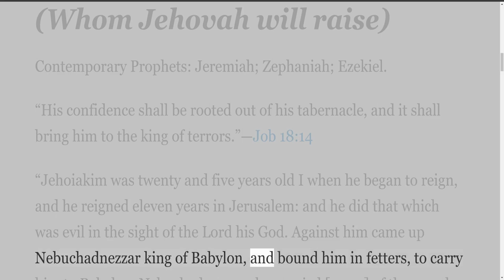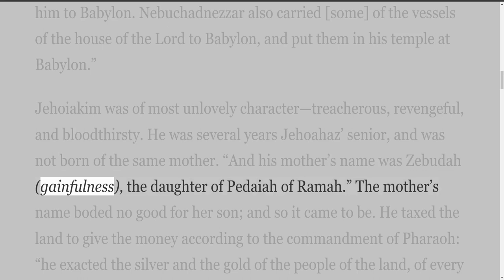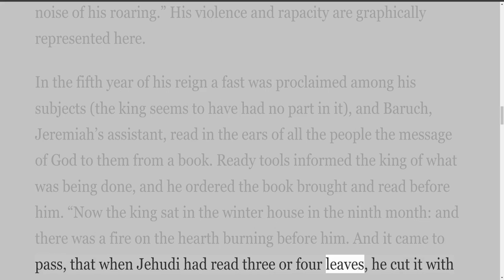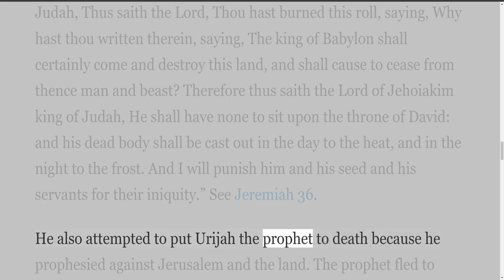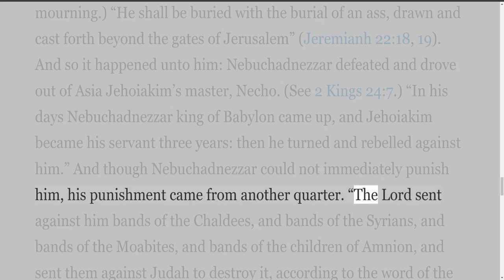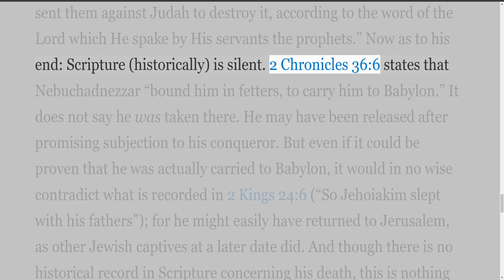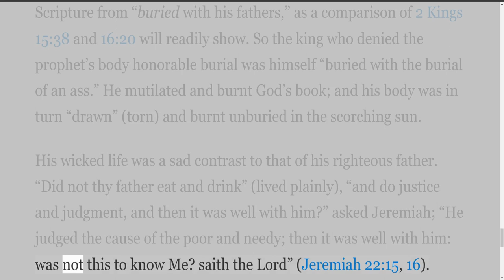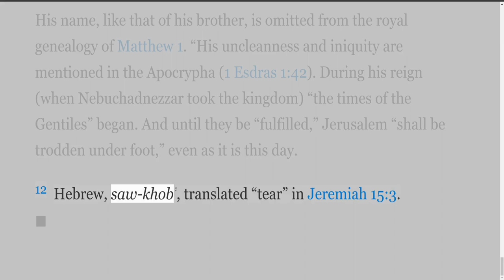16 The Kings of Judah & Israel, by H A Ironside, Jehoiakim